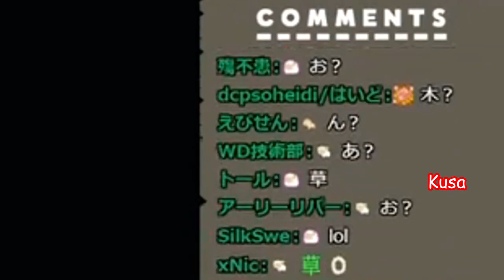Wata-oji caught in 720p [Hololive]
Just usual Watame with her lovely stare

-Source-
【Phasmophobia】寝起きだけど一緒に行くことになった！！！！【角巻わため/ホロライブ４期生】

Feel free to give some correction, feedback, etc
Don't forget to stay hydrated and always stay safe out there :3